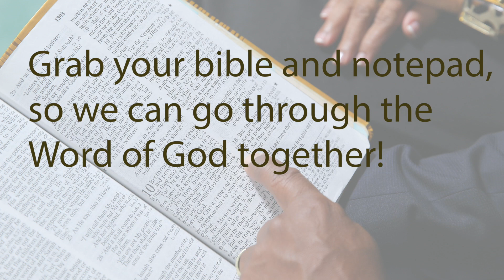PRAYER OF FAITH / SUNDAY SERVICE